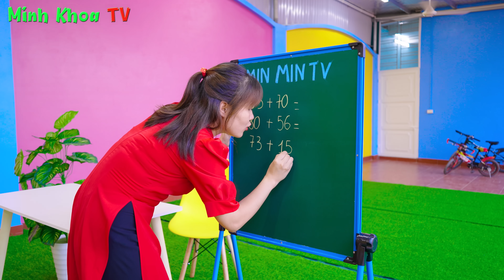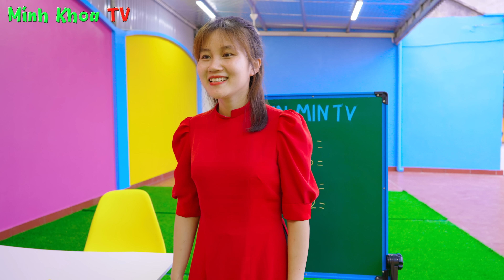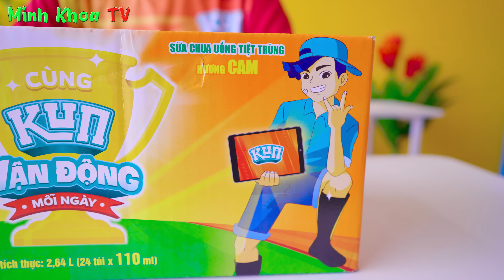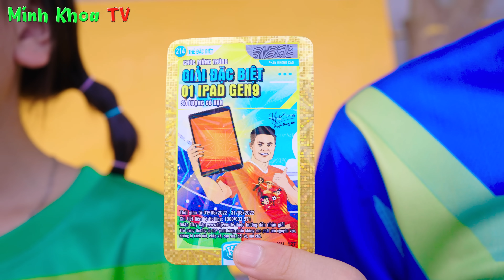Khi Ba Tôi Là Hiệu Trưởng ♥ Minh Khoa TV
Thử tưởng tượng bạn có Ba là Hiệu Trưởng thì sao nhỉ? Chắc chắn sẽ có rất nhiều điều thú vị đấy, cùng xem video nhé !
* Đặt mua sữa KUN tại đây

© Bản quyền thuộc về Minh Khoa TV

© Copyright by Minh Khoa TV ☞ Do not Reup